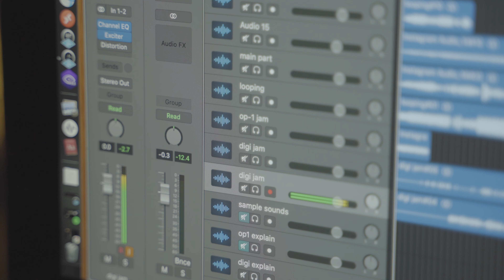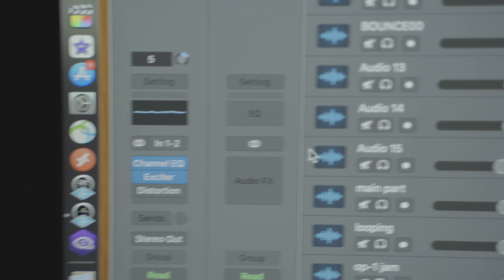How to Start Making Electronic Music at Home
In today's video, I go over the fundamentals of what you need to get started playing/producing/recording electronic music at home.  This is aimed at beginners who are looking to put together a home studio and start making some tunes as soon as possible!

There are a huge range of tools that you can use to make music, but I thought I'd give a rundown of the basics for those wanting to get their feet wet.

0:00 Intro
0:47 Audio Interface/DAW
3:50 Headphones/Monitors
5:40 Instruments!
8:17 Microphone
9:50 Tips on getting started

gear mentioned:
Focusrite Scarlett: 2i2
UA Apollo Solo
Sennheiser Headphones
Presonus Eris Monitors
Shure SM57
Shure SM7b

my gear:
Teenage Engineering OP-1
My OP-1 Case (MeMe Antenna
Alternate case option
OP-1 Decksaver
PO-12 Rhythm
Elektron Digitakt

My primary camera (Sony A7C)
Primary lens
Secondary camera (Canon Rebel t8i)
Secondary camera lens
Voiceover Microphone
Zoom audio recorder

accessories:
Affordable Sennheiser Headphones
OP-1 Case
Hosa Modular Patch Cables